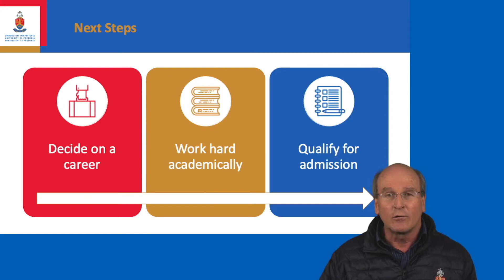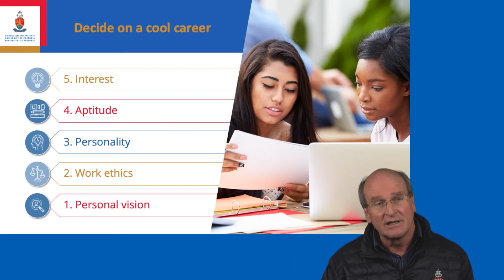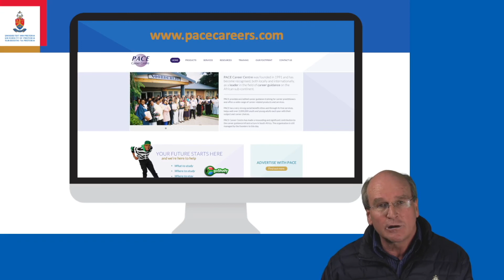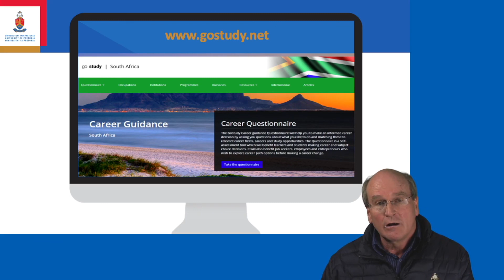Making a responsible career and study choice - Dr Clase